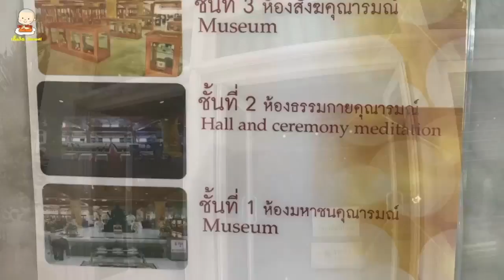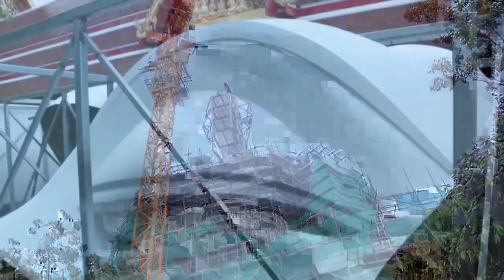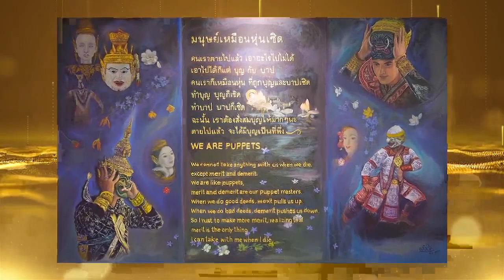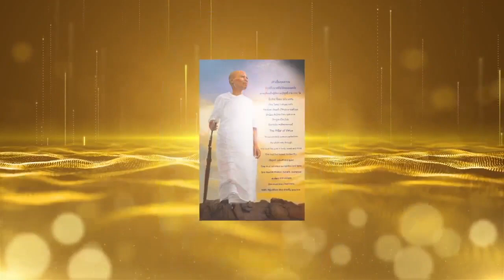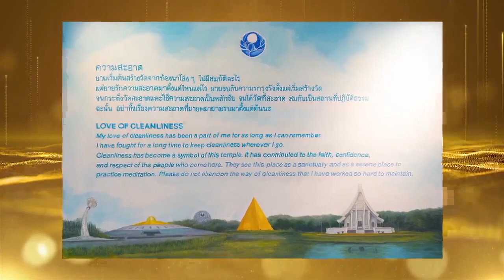20210306 ตามรอยหลวงปู่ทองคำ ตอนที่ 2 โดย อ.ลือพงศ์ และ อ.วันชัย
รวมการบรรยายธรรม Untold Stories เบื้องลึก กว่าจะเป็นเส้นทางมหาปูชนียาจารย์
โดยอ.ลือพงศ์ ลีลพนัง และอ.วันชัย ภัทรโกมล

ตอน ตามรอยหลวงปู่ทองคำ ตอนที่ 2

20210130 อานุภาพอันไม่มีประมาณของหลวงปู่วัดปากน้ำฯ

20210119 คุณธรรม คุณวิเศษของคุณยายอาจารย์ฯ

20210117 ชัยชนะครั้งที่ 2 สมหวังดั่งที่ตั้งใจ

20210116 Untold Stories เบื้องลึก กว่าจะเป็นเส้นทางมหาปูชนียาจารย์ พระผู้ปราบมาร